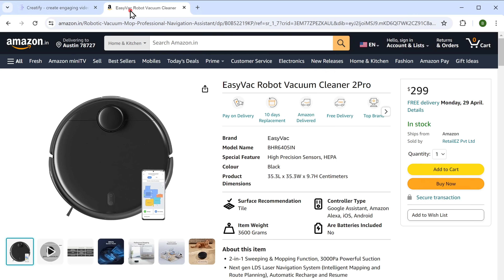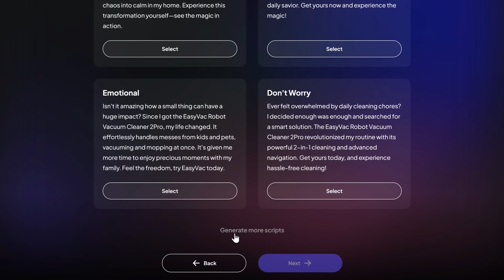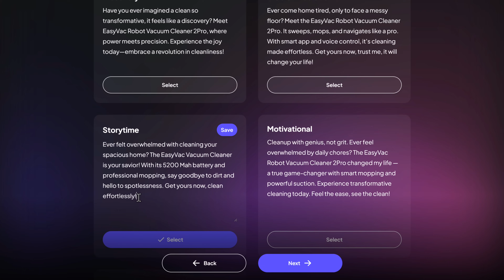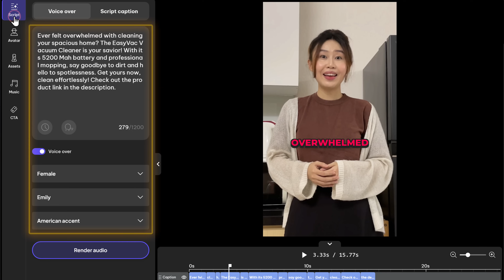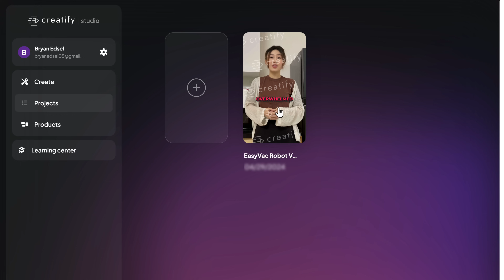How to Create Viral Product Videos Using AI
💡 Need product tutorials & docs? One recording does both

00:00 Intro

01:04 Sign-in to Creatify

01:20 Create the video

01:59 Edit the images for the video

04:06 Edit the video

05:38 Download the video

05:55 Remove the watermark

This video reveals the secret to creating engaging product videos automatically with AI.
You will Learn how to generate product video scripts in minutes, leverage ai editing for a polished look, craft videos that resonate with your target audience

🎁 *Tools & Discounts*

🙌 *Officially*